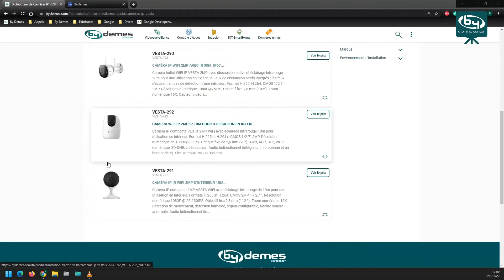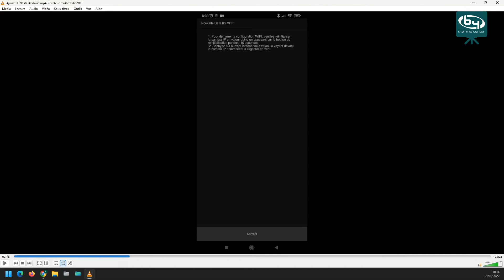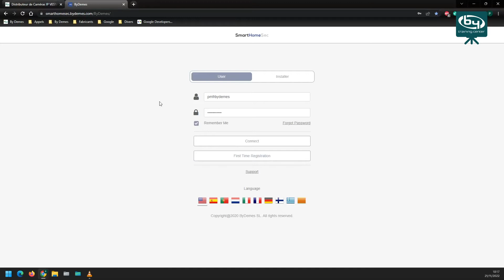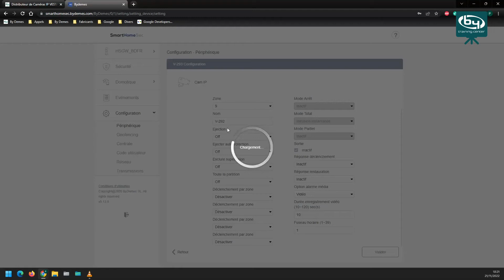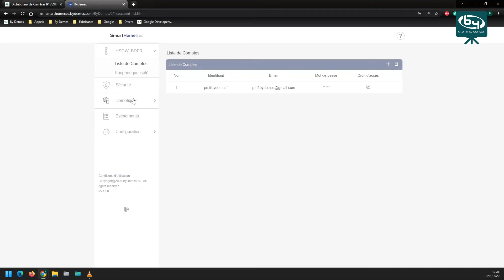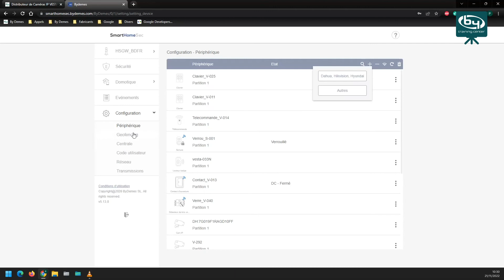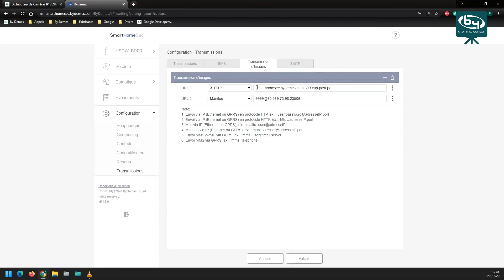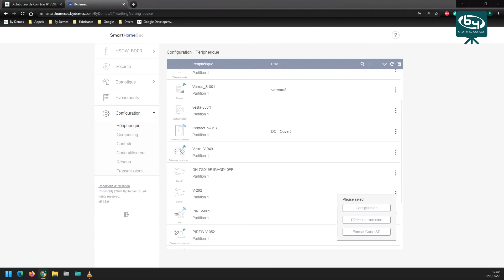Ajout de caméras VESTA sur SmartHomeSec en mode Installateur et Client - VESTA | By Demes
Dans cette présentation, nous vous expliquerons comment ajouter les caméras VESTA via la plateforme web SmartHomeSec.

Qui sommes-nous?

68 Avenue des Guilleraies, Rez de Chaussée 92000 Nanterre, France